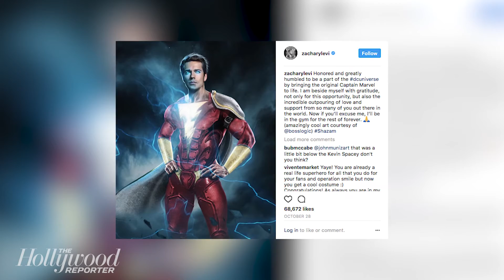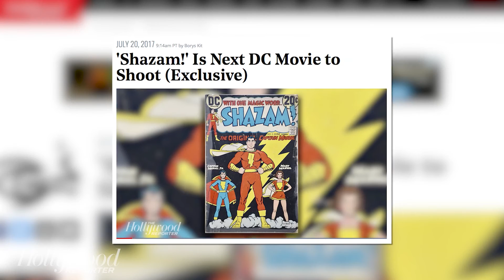DC's 'Shazam!': What We Know So Far | THR News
New Line’s DC superhero movie 'Shazam!' has found its Billy Batson. Asher Angel from Disney’s 'Andi Mack' is stepping into the role, and the young actor joins the previously announced Zachary Levi, who will play Batson’s adult superhero alter ego Captain Marvel.